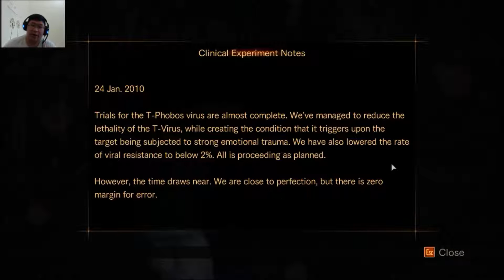Resident Evil Revelations 2 - Part 13 The main menu Eye is HERE !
Hello guys, welcome back to this series
This one is a short clip that should be combined from previous video
At last we see why the main menu is like that
Love and sub, Enjoy !